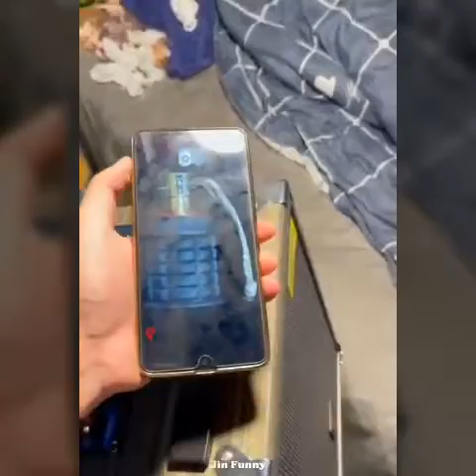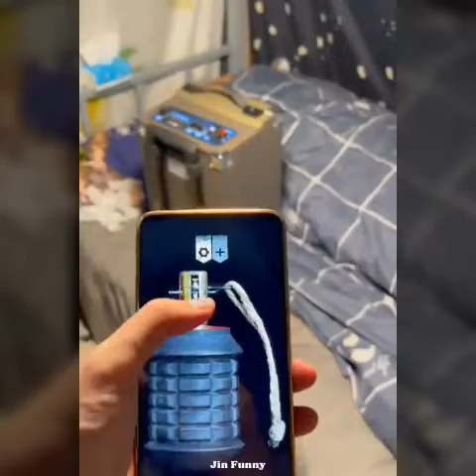funny video smile thanks watching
笑死我了😄😄😄哈哈😄😄😄